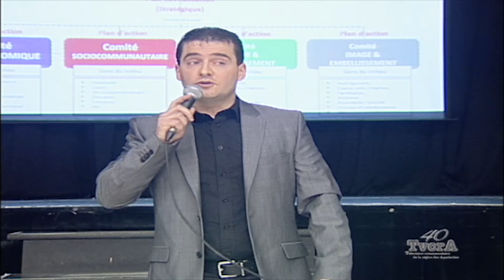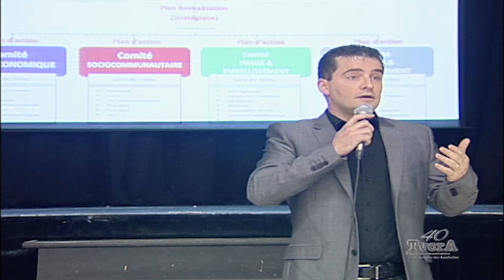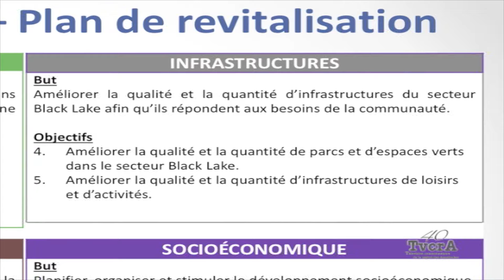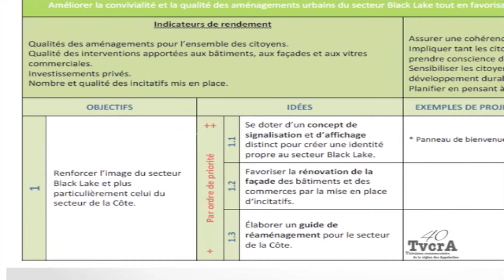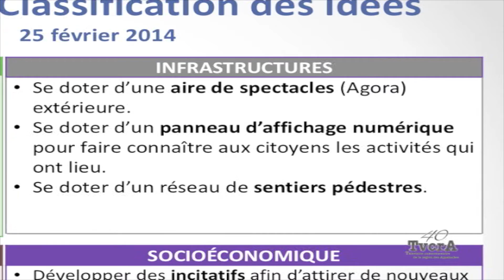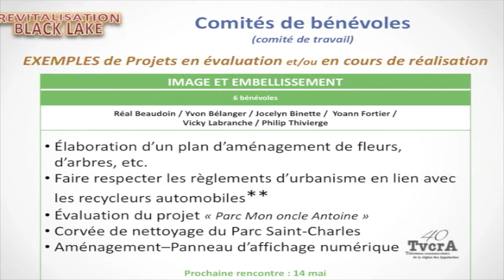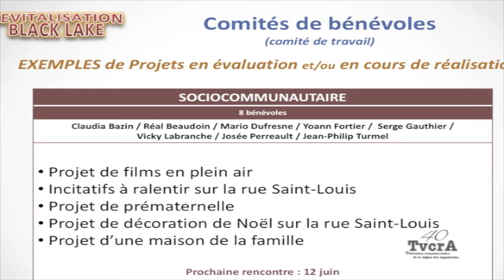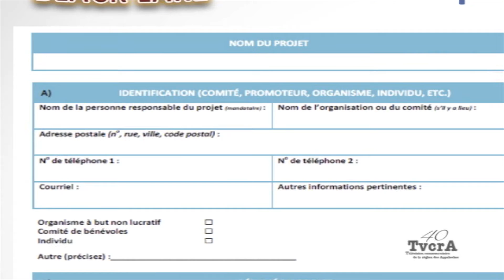Zoom Appalaches 032/ 12 mai 2014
Synthèse du plan de revitalisation de Black Lake.